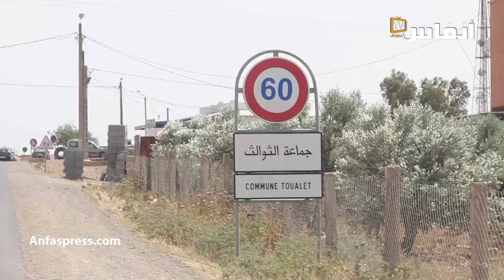بداية موسم الحصاد بثوالث اولاد بوزيري إقليم سطات‎